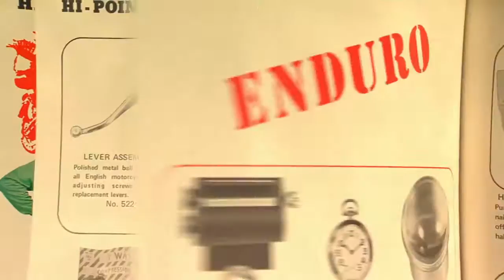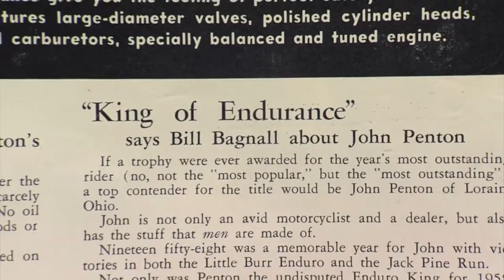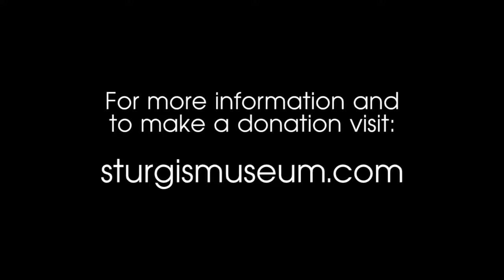2016 Sturgis Museum Hall of Fame Inductee: John Penton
One of the most influential figures in off-road motorcycling in the world, John Penton developed a legendary brand of motorcycles that bore his name (better known as KTM today). He also founded Hi-Point, an accessory and distribution company that had 50% of aftermarket sales in the U.S. and set the mold for modern distribution powerhouses like Parts Unlimited, Tucker Rocky and WPS.